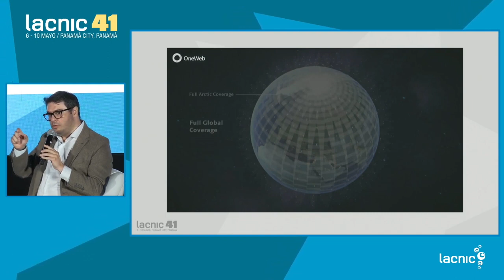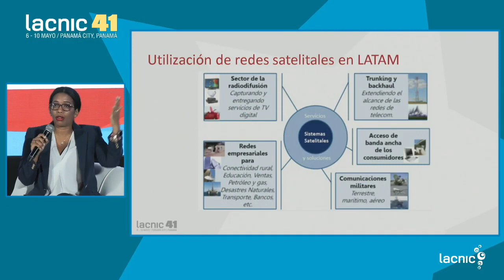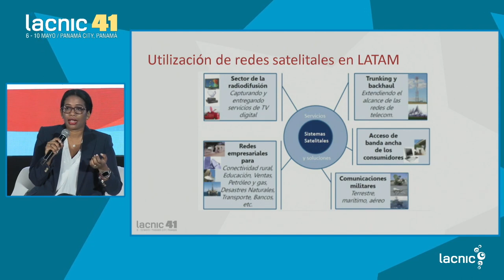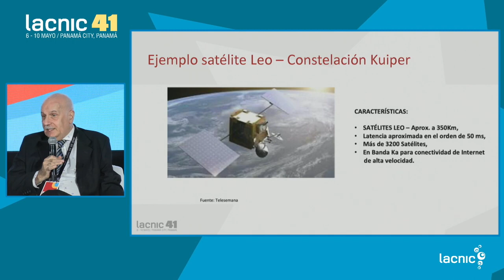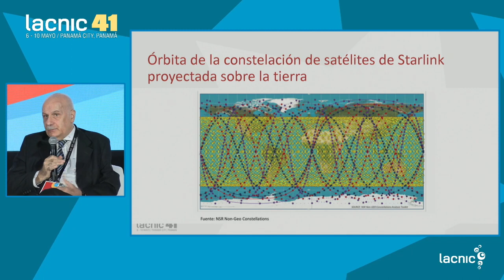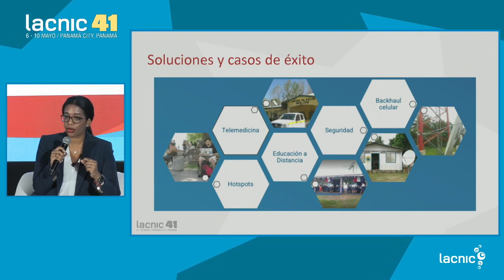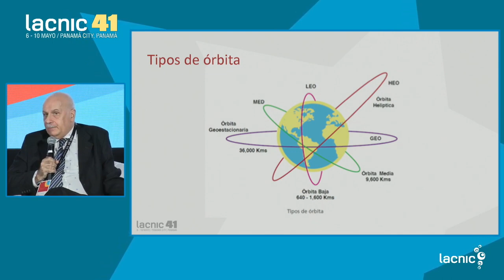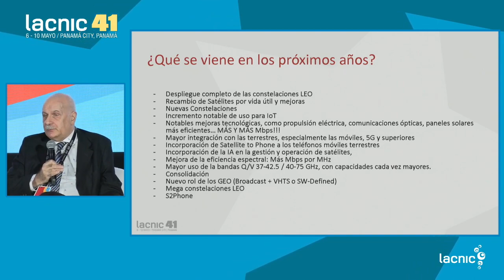Resumen panel Internet Satelital